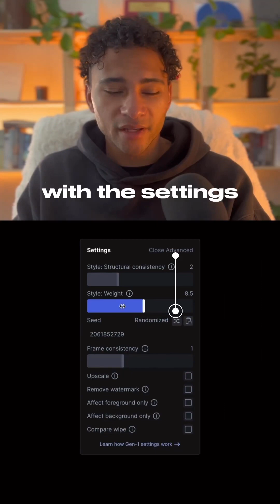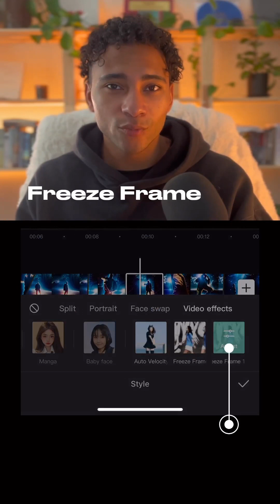Runway tutorial 🔥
Runway tutorial 🔥 how to create and edit videos without complex video effect !